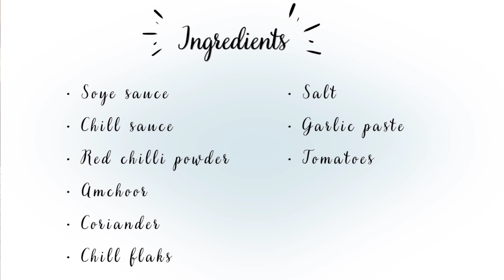baingan recipe by foodie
Ingredients
• Soye sauce
• Chill sauce
• Red chilli powder
• Amchoor
• Coriander
• Chill flaks
• Salt
• Garlic paste
• Tomatoes